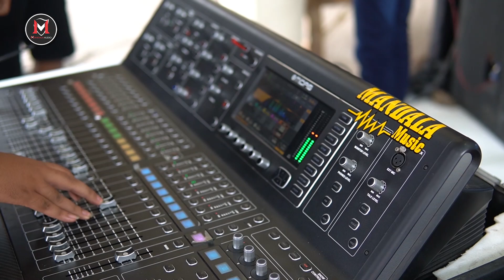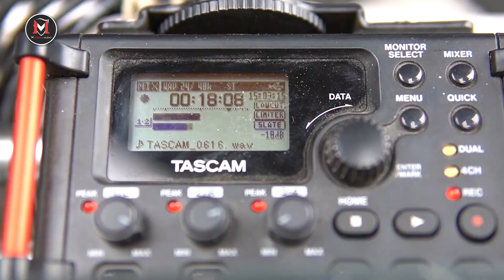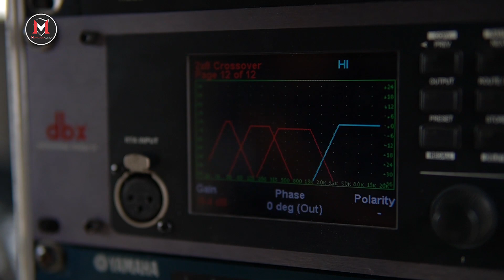CEK SOUND AMERTA MUSIC FULL INSTRUMENT FEAT MANDALA AUDIO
AMERTA MUSIC PIMP. SAMSUDIN (Cp. 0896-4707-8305)

Support by:
SOUND SYSTEM             : MANDALA Music ( Cp. 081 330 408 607 )
                                             Awang-Awang - Mojosari
MIXING & MASTERING  : MANDALA Team
SHOOTING                       : SIMPATIK SHOTING